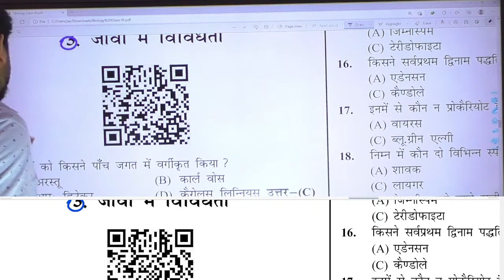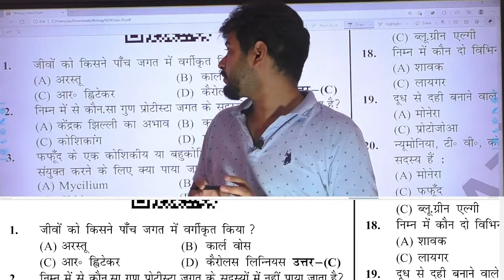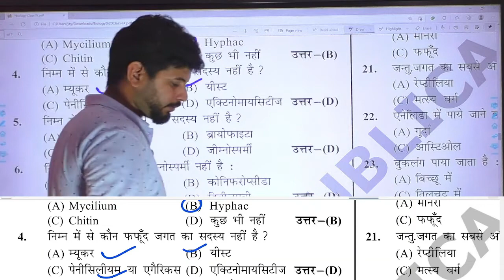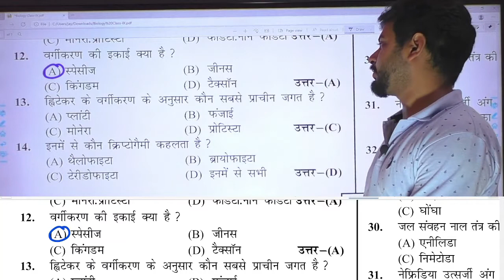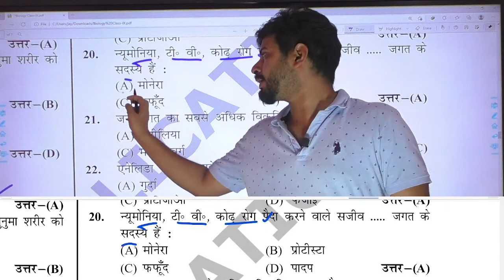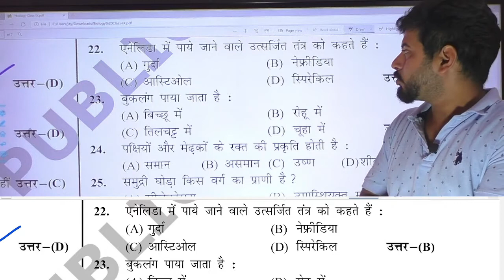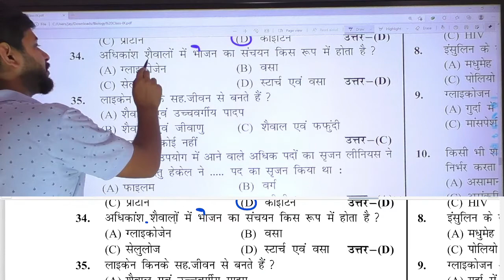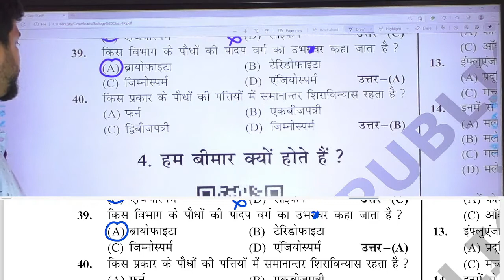अध्याय 3 जीव विज्ञानं class 10